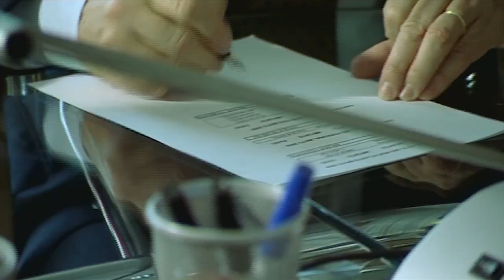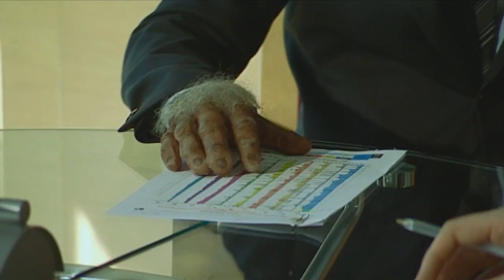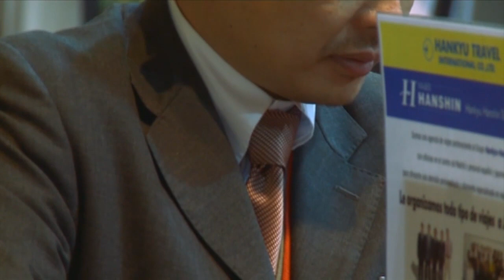The Selfish Ape: The Tribe of Suit (part 5)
The human being is the self-proclaimed king of the Creation. Our extraordinary cultural and technological evolution has led us to dominate the planet and all its creatures. But something is going wrong: In this  century, the so-called success of those who called themselves Sapiens-Sapiens is seriously threatened by the human overpopulation of the planet and by the climate change brought about by the over consumption of energy.

If a terrestrial observer would study us in a zoological way as we do with other animals; what conclusion would he get out of our behaviour? Unfortunately we must admit that most of our actions are taken without considering the serious and sometimes unchangeable consequences that they can cause on our planet.

This documentary is trying to point out that despite the development of our civilization in this the 21st century, our genetic legacy is still there and the primate we used to be remains in us and determines our lives much more than we suspect.

The human being is not as smart as he thinks and has simply become a SELFISH APE.

Written and directed by Fernando López-Mirones